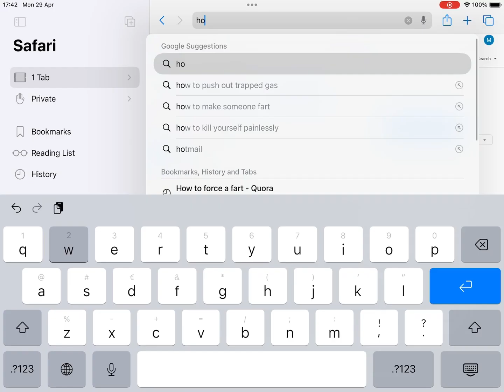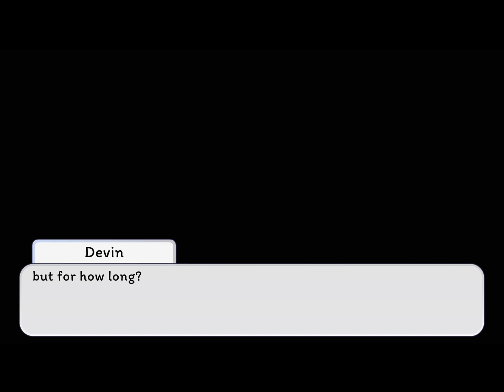Make Devin laugh ep2😂🤣